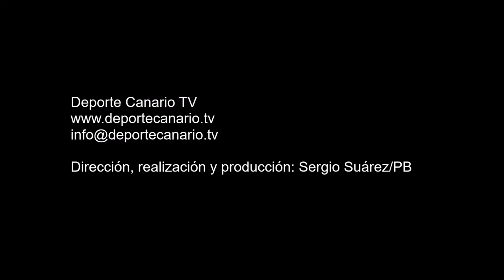Gol de Jonay, jugador de la UD Teror 26 2 2016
Gol de Jonay, jugador de la UD Teror, minuto 32 (primera parte) 1-0
Partido de fútbol UD Teror-UJ Costa Ayala. Regional Preferente Las Palmas. Temporada 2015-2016. Jornada 25. 26/2/2016. Campo de Fútbol Municipal del Pino. Teror. Resultado final: 3-2.